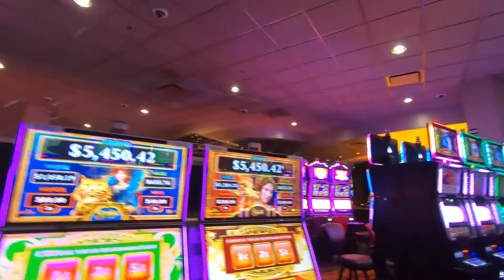Aimless Journey to the USA's "Most Dangerous" Neighborhood 🇺🇸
I drove diggity ding dong ta Memphis, here is the rare & unsealed footage.